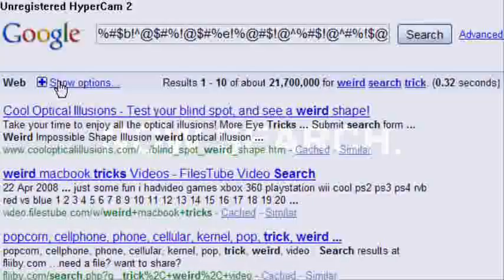weird google search tricks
! @ # $ % ^ letters will be like nothing.